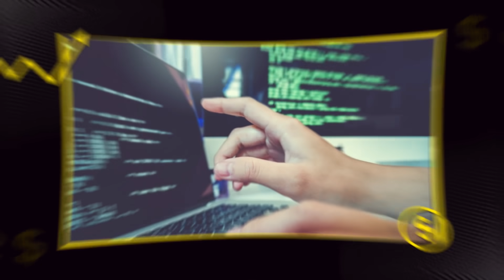6 SETORES QUE VÃO TE DEIXAR MILIONÁRIO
👇🏻 AULAS ESPECIAIS

⚡Conheça a Comunidade Levl Five: Mais de 11 cursos disponíveis. Um curso novo todo mês 🏆

🔥 Conheça mais sobre a minha história como nunca contei antes e descubra como cheguei até

💰 Circulo da Riqueza: Aula grátis com todos os fundamentos por trás de um bom investidor

💎 Investindo do Zero: São 2 aulas com o passo a passo para começar a investir na pratica!

⚡Conheça a Jovens for Schools: Entramos nas escolas, conheça mais no link abaixo e cadastre a sua escola 😉

Neste vídeo vou mostrar 6 setores na economia mais propícios a te deixarem milionários através do empreendedorismo ou através dos investimentos.